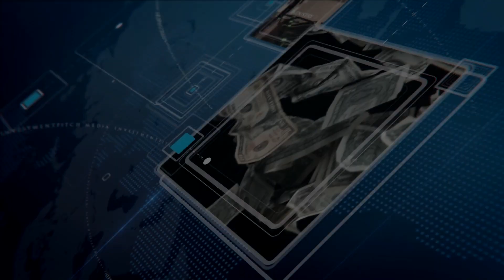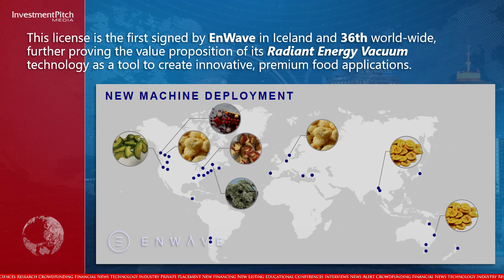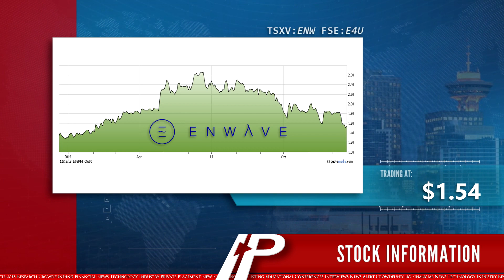Feature Company: EnWave Corporation (TSXV:ENW)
EnWave Corporation is a global leader in Vacuum-Microwave Dehydration technology.  The company’s new dehydration technology is faster and cheaper than freeze drying, with better end product quality than either air drying or spray drying.